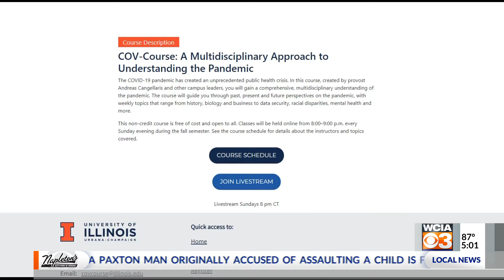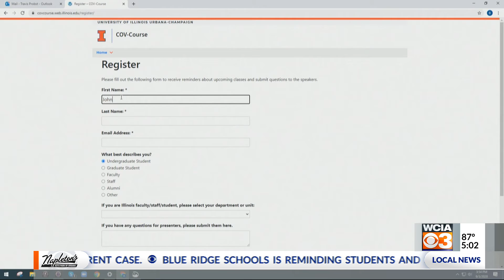U of I COVID-19 Class